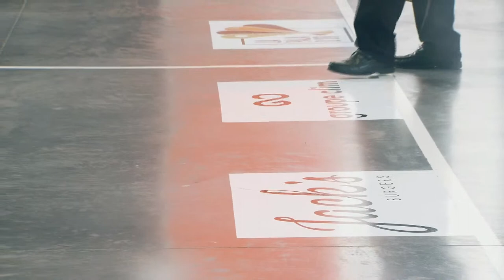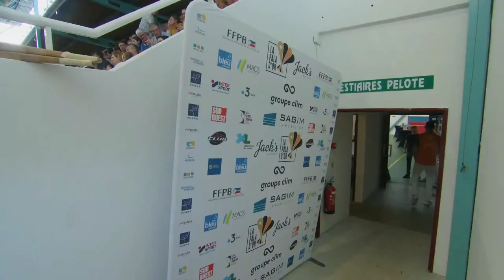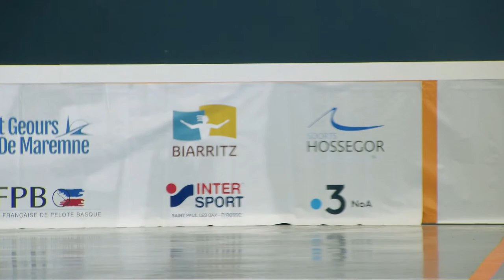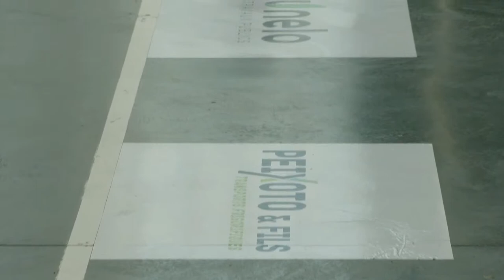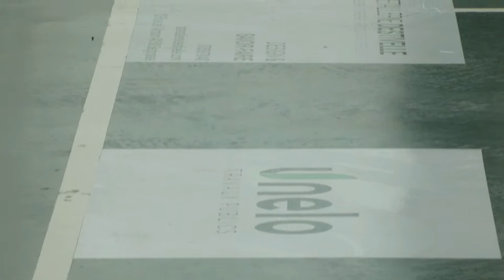LA PALA D’OR 2023: SAINT GEOURS DE MAREMNE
Saint Geours de Maremne : mur à gauche tout juste rénové aux couleurs de saint geours noir et orange. Nous sommes prêts à vous accueillir dans ce magnifique mur à gauche.
Partie Pro :
19h : FUSTO - BREFEL vs NÉCOL - IMANOL
20h : IBARGUREN - URRUTIA vs GAUBEKA - IBAI PEREZ